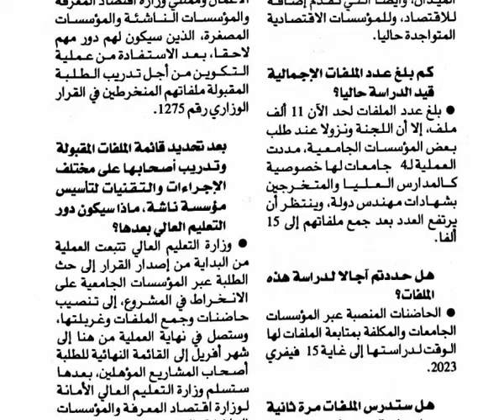Ahmed MIR, président de la commission nationale de la coopération et de suivi des startups.2